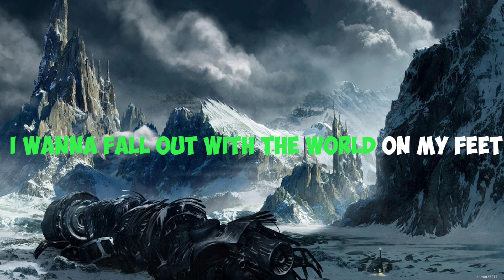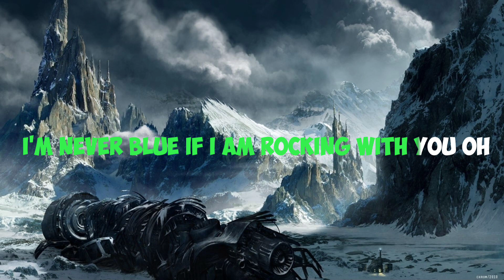hayya hayya karaoke 🎤